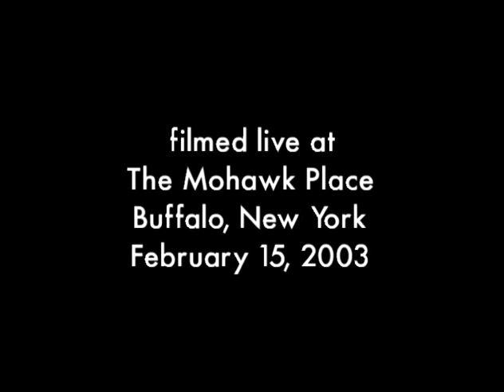Girlpope Live at Mohawk Place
Artvoice came with a camera crew and used us as guinea pigs.  a fun sampling of girlpope from Feb 15, 2003, from the Aussie release party for The Whole Scene Going.